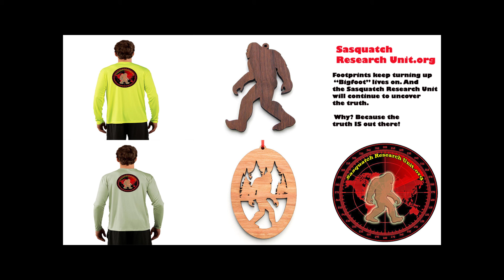Trail of Highways™ Lost Creek Wilderness Wigwam Trail Out and Back 11 6 16 Sq 19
Wigwam Trail, Hike to Goose Creek Trail Junction.
Clip 17

Administrative Director:
Danyelle Leentjes

Telephone:
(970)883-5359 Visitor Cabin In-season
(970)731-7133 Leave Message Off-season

Mailing Address:
Chimney Rock Interpretive Program
Pagosa Springs, CO 81147

Happy Trails ;)

We are Social Travel Marketing!